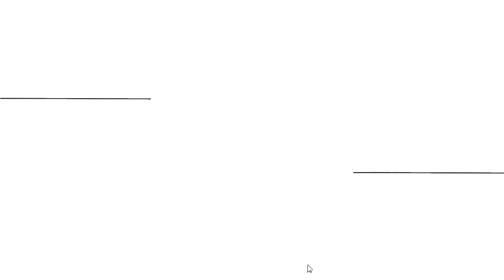Killing Me Softly - Fugees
PENCIL PORTRAITS
Let me do a pencil portrait for you:
DM Instagram @neemasere.

MAKEUP SERVICES/ LESSONS
DM Instagram  @neemasere